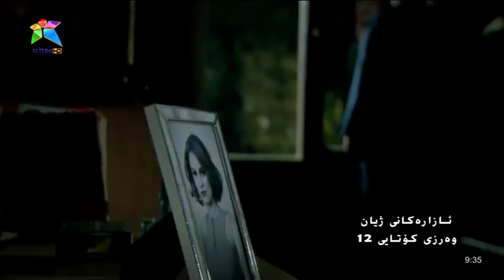ئازارەکانی ژیان وەرزی کوتایی